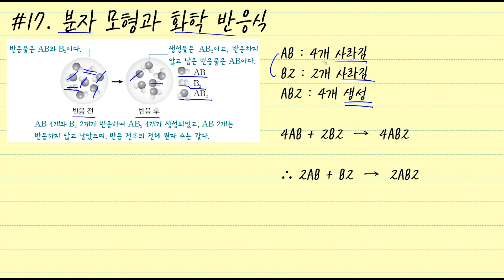[클립화학] 분자 모형과 화학 반응식